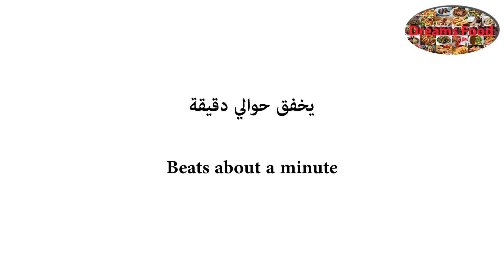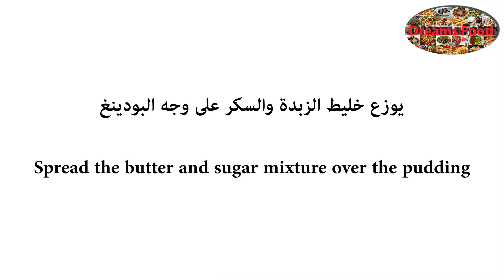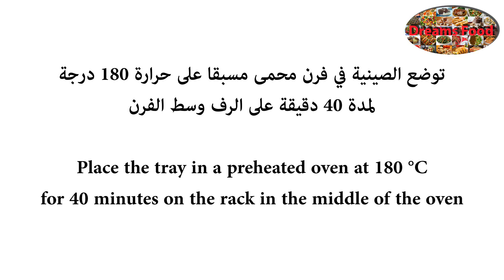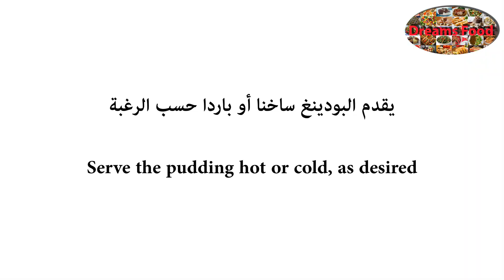لا ترمي الخبز البائت واعملي أطيب بودينغ Don't throw away the stale bread and make the best pudding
لا ترمي الخبز البائت واعملي أطيب بودينغ

المكونات:
البودينغ:
5 أكواب خبز فرنجي مقطع أو توست=150غ
5 حبات بيض
¾ كوب سكر=150غ
1 ½ ملعقة صغيرة فانيليا
2 ¼ كوب حليب=500مل

للوجه:
½ كوب سكر اسمر=100غ
¼ كوب زبدة=50غ
كوب جوز مقطع ومحمص=100غ

الصلصة:
½ كوب سكر=100غ
½ كوب زبدة سائلة=100غ
1 حبة بيض
¼ كوب عصير أناناس أو أي نوع متوفر=60مل
1 ملعقة صغيرة فانيليا

Don't throw away the stale bread and make the best pudding

Ingredients:
Pudding:
5 cups sliced French bread or toast = 150g
5 eggs
¾ cup sugar = 150 g
1 ½ tsp vanilla
2 ¼ cups milk = 500 ml

For the face:
½ cup brown sugar = 100g
¼ cup butter = 50g
1 cup chopped and toasted walnuts = 100g

The sauce:
½ cup sugar = 100g
½ cup liquid butter = 100g
1 egg
¼ cup pineapple juice or any available type = 60 ml
1 tsp vanilla